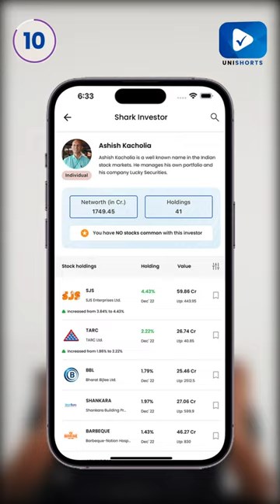What is coattail Investing? | Univest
Unlock the potential of coattail investing by following the shark Investors on the Univest App. Stay on top of the latest updates by using the Univest app.